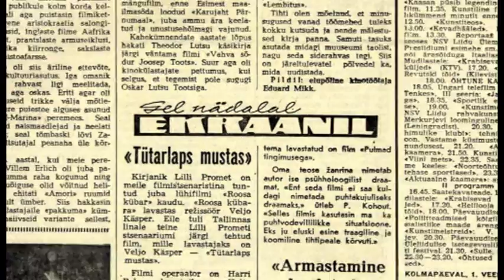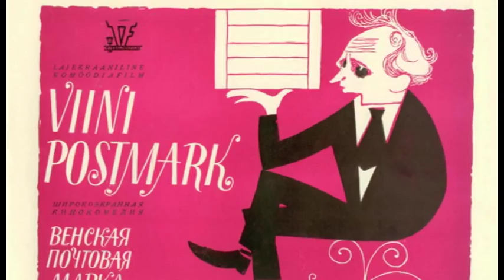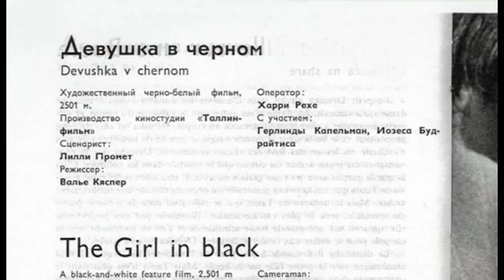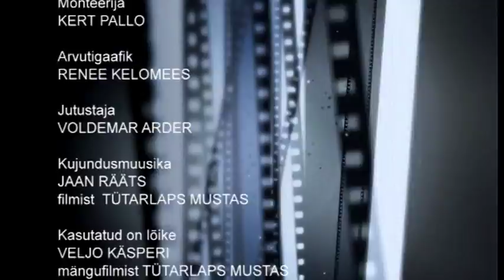Kaadris: Tütarlaps mustas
Veljo Käsperi 1966. aastal valminud mängufilm "Tütarlaps mustas" on üks väheseid teoseid Eesti mängufilmiloos, mis käsitleb religioosse tundeelu temaatikat. Filmis näeme, kuidas tärkav inimlik sümpaatia aitab unustada pealesurutud dogmaatilised veendumused. "Tütarlaps mustas" on viljaka filmilooja Veljo Käsperi õnnestunumaid teoseid, Harry Rehe mustvalge filmipilt on Eesti operaatorikunsti 1960. aastate tippe.

"Kaadris" meenutavad selle filmi valmimislugu arhiiviintervjuude kaudu operaator Harry Rehe, filmi direktor Veronika Bobossova, režissööri abi Margit Ojasoon ja režissööri assistent Rein Koppelmann. Värsked intervjuud on andnud Paula osatäitja Viiu Härm, operaatori assistent Andrei Dobrovolski, lavastuskunstnik Halja Klaar ja helilooja Jaan Rääts, filmi ning selle lugu kommenteerivad operaator ja filmilavastaja Arvo Iho ning filmisõbrast vaimulik Avo Üprus.